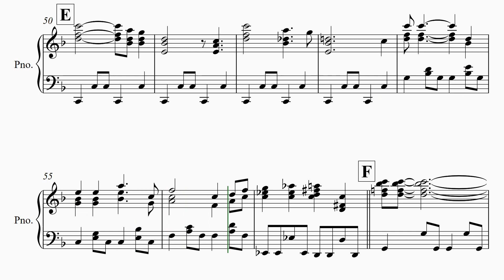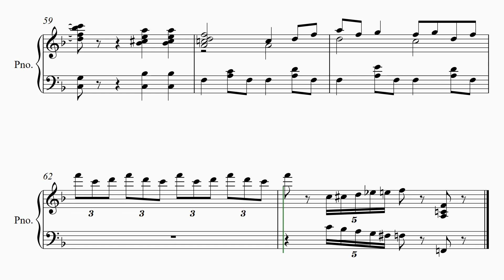【雨に歌えば】 里空 楽譜作成 耳コピ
映画　雨に歌えば　1952  より

【雨に歌えば】

20才知的障害を伴う自閉症の息子が毎日楽譜作りを楽しんでいます。

自閉症
里空
耳コピ
シベリウス
ピアノ
楽譜
autism
Sibelius
music dictation
piano
자폐증
귀카피